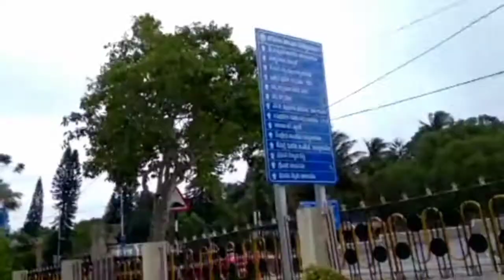TTd Tirumala GNC toll gate/Visit again/Forest development /greens peace of mind/padmasree chakra